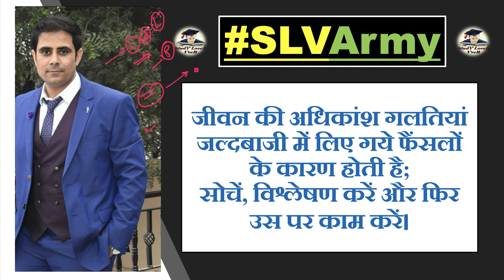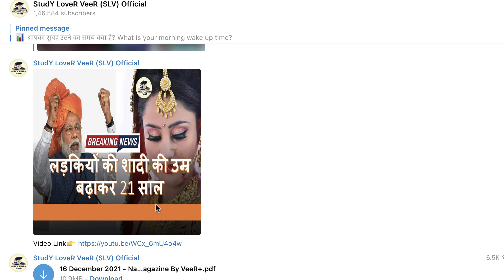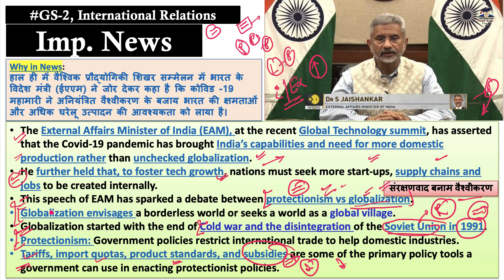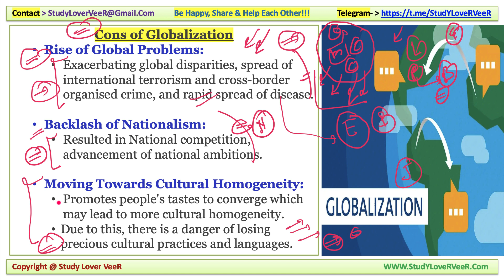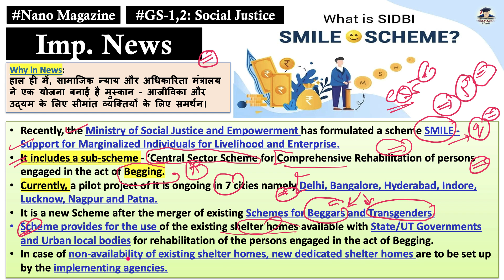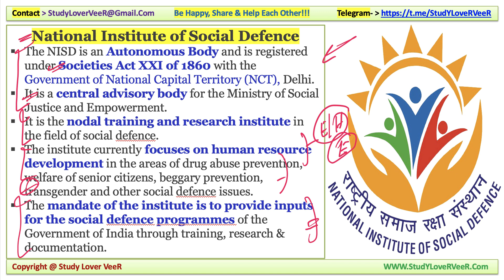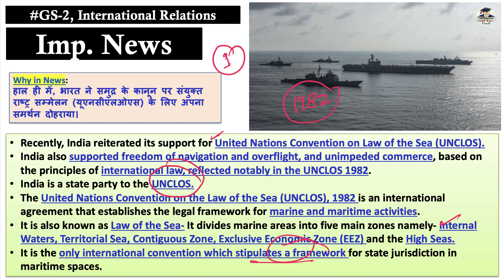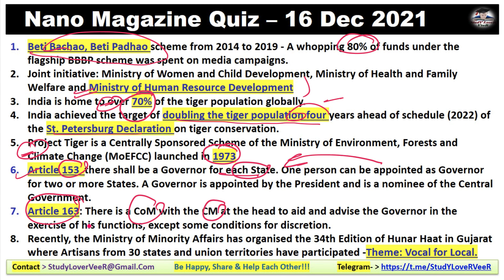Daily Current Affairs 17 December 2021, The Hindu Analysis, Indian Express, PIB News by Veer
Study Lover Veer Official App 17 December 2021: Nano Magazine Discussion in Hindi and English is a Daily Current Affairs video lecture, which is covering important articles and editorials in the required depth mainly for UPSC/IAS, CDS, NDA, EPFO, State PSC, SSC, Banking, IBPS, RRB, RBI, SSC, CLAT Exams Preparation, and General Studies for all competitive examinations. In this video lecture, Study Lover Veer channel by Veer Talyan brings you Nano Magazine Analysis. The aspirants are advised to watch the entire video lecture for a better understanding of all the topics till the end.

UPSCPrelimsFocus - NanoMagazine PIBNews, Veer Talyan, Study Lover Veer, The Hindu analysis, The Hindu

 Today Nano Magazine 17 December 2021 - Timestamps
00:00 - Motivational dose by VeeR
02:51 - Today Quiz Question
07:12 - Video Notification
IMPORTANT NEWS
08:15 - Imp News 1 - Global Technology Submit - Protectionism - RCEP
31:06 - Imp News 2 - SMILE Schemes
39:39 - Imp News 3 - DICGC Bill
42:25 - Imp News 4 - Pinaka, MBRL- DRDO
44:41 - Imp News 5 - UNCLOS
51:34 - Revision overview video
52:37 - Quiz Question & Answer
54:42 - Be Happy Share And Help Each Other

Thank YoU...VeeR